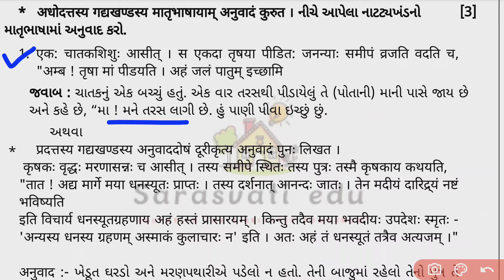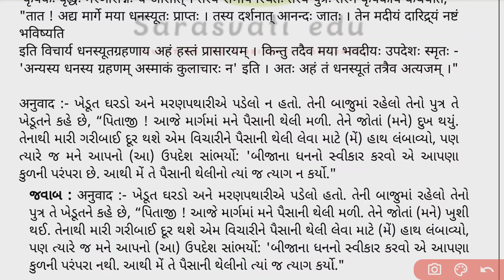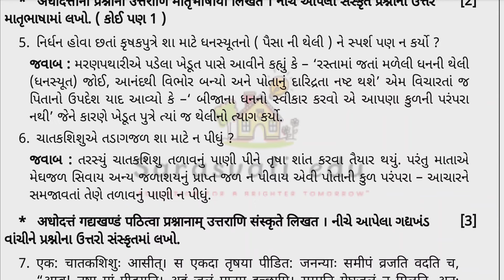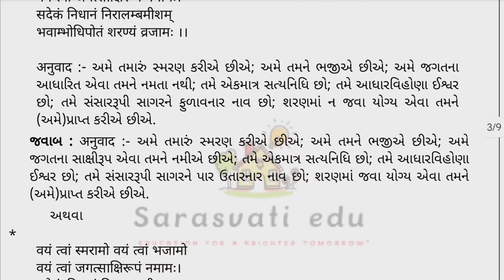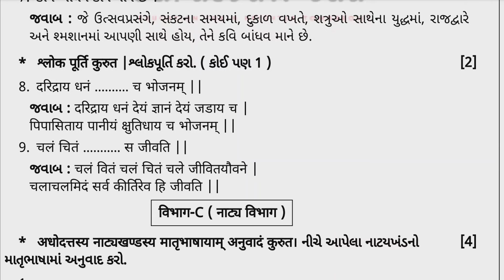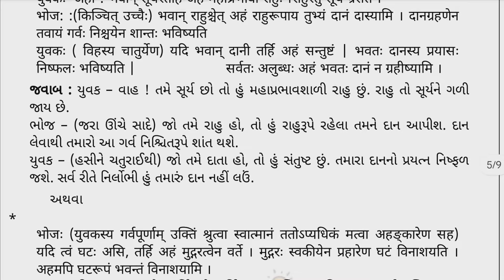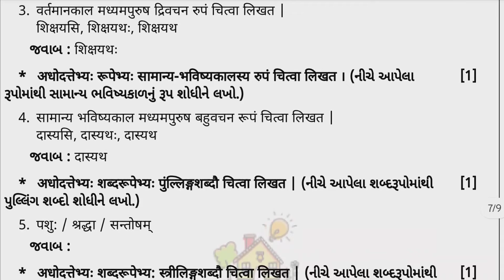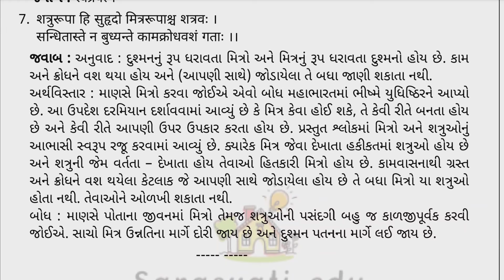std 9 sanksrit first exam paper solution 2024, std 9 sanksrut first exam paper solution 2024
ધોરણ 9 સંસ્કૃત બીજી પરીક્ષા પેપર સોલ્યુશન 2024, std 9 sanskrit paper solution 2024, ધોરણ 9 સંસ્કૃત પેપર સોલ્યુશન પ્રથમ પરીક્ષા 2024, ધોરણ 9 સંસ્કૃત પ્રથમ પરીક્ષા પેપર સોલ્યુસન 2024, ધોરણ 9 સંસ્કૃત  પરીક્ષા પેપર સોલ્યુશન 2024, ધોરણ 9 ગુજરાતી પ્રથમ પરીક્ષા પેપર સોલ્યુસન 2024, ધોરણ 9 સંસ્કૃત પ્રથમ સત્રાંત પરીક્ષા પેપર સોલ્યુશન ઓકટોબર 2024, ધોરણ 9 સંસ્કૃત પેપર સોલ્યુશન 2024 દ્વિતીય પરીક્ષા, ધોરણ 9 સંસ્કૃત વાર્ષિક પરીક્ષા પેપર સોલ્યુશન 2024, ધોરણ 9 સંસ્કૃત પ્રથમ પરીક્ષા 2024